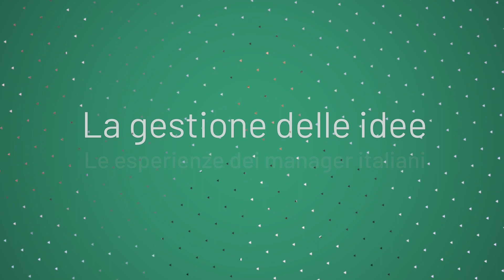Eriona Gjinukaj – Chief Operating Officer – Dompé Italia - La Gestione delle Idee